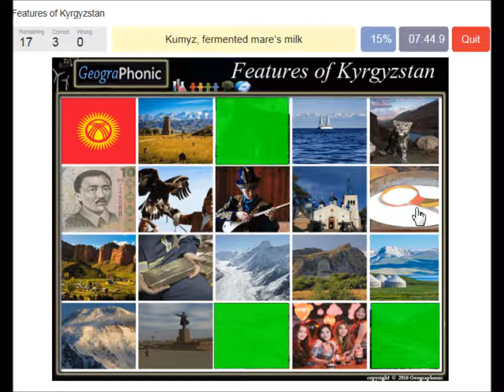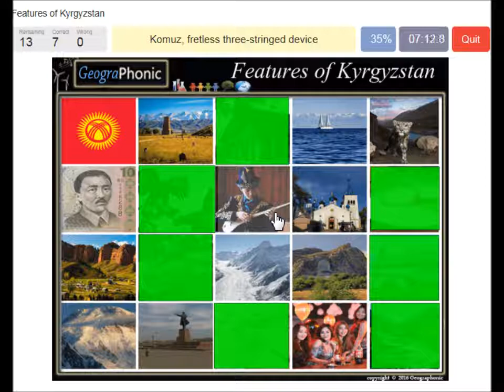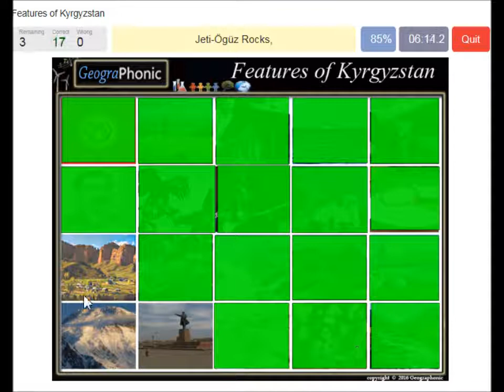Features of Kyrgyzstan, travel and knowledge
499/5000
Кыргызстандын өзгөчөлүктөрү,
Особенности Кыргызстана,
吉爾吉斯斯坦的特點，
  吉爾吉斯斯坦，雪豹，歷史，絲綢之路，路線，現代夜生活，比什凱克，osh，蘇萊曼山，神聖，列寧，雕像，Kumyz，發酵馬奶，南Inylchek冰川，天山，伊塞
吉尔吉斯斯坦的特点，
  吉尔吉斯斯坦雪豹历史丝绸之路路线现代夜生活比什凯克osh苏莱曼山神圣列宁雕像Kumyz发酵马奶南Inylchek冰川天山湖伊塞克湖土耳其伊斯坦布尔Qirg'izistonning xususiyatlari,